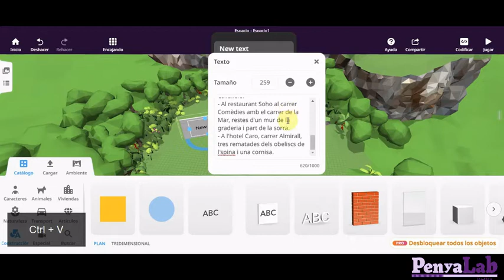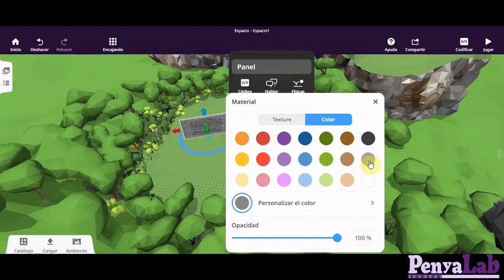CoSpaces: Com afegir un plafó informatiu